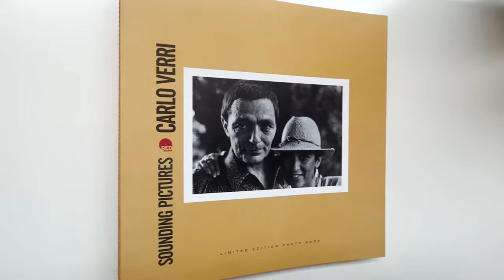Sounding Pictures vol. 4: Carlo Verri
📷 A new issue in our series focusing on great Italian jazz photographers.
LP-size book, 60 pages stitched with red thread, limited edition of 500.
Look at a sneak preview and get your copy on our

🎵 Art Pepper, The Trip (Out soon)